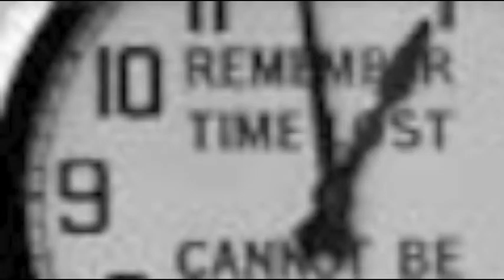Gladeye cheeky chiquita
Hiya - another one from the tombs - wrote it in the mid eighties when there was a harvest of divorces - with the ladies instigating them - keeping the family home, children and allowances and waving the kids goodbye a couple of years later to frequent the wine bars of Mayfair knightsbridge and south kensington - well - what the heck - life goes on!

a description is not a condemnation - peace and love one and all!
Jai ho - shashi and the silver generation!